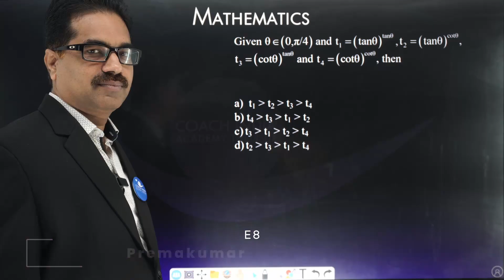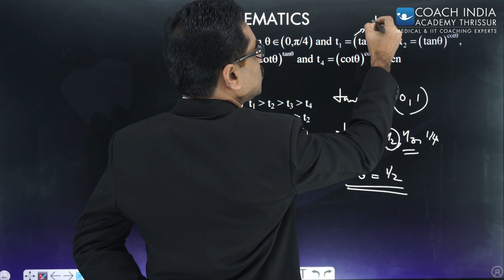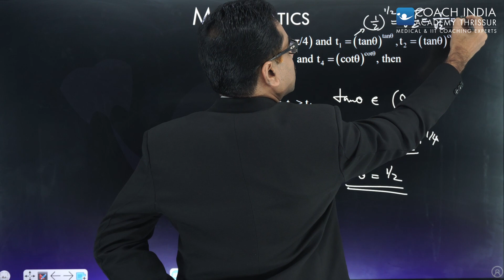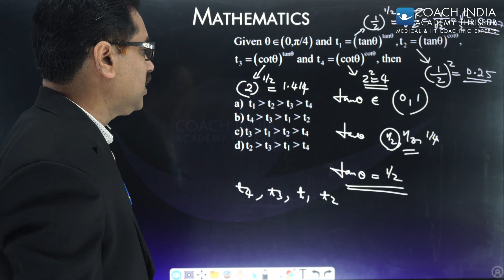Trigonometry | Mathematics | CEU S1 EP 18